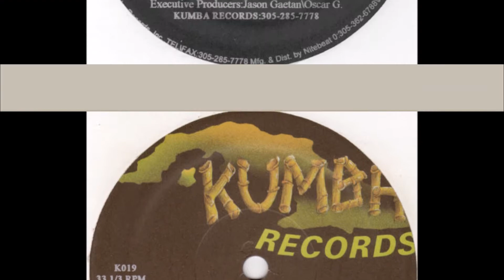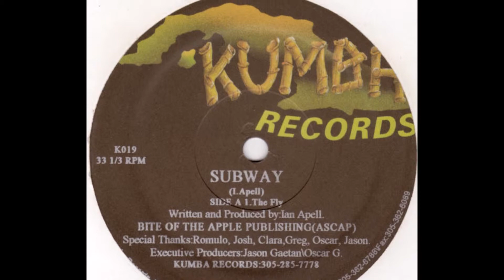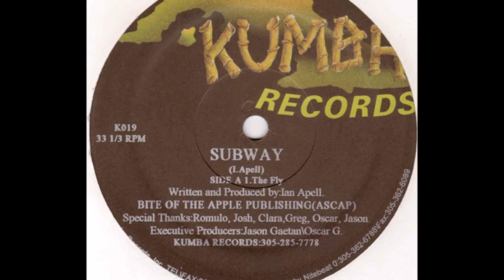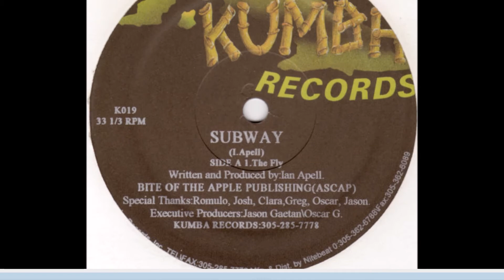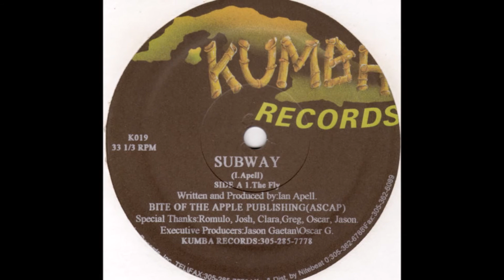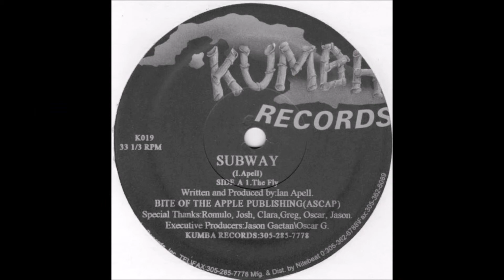E-N Presents Subway - The Fly (Original Mix)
1995
Electronic
House, Tribal, Hard House

Distributed By – Nitebeat
Manufactured By – Nitebeat
Published By – Bite Of The Apple Publishing

Executive-Producer – Jason Gaetan, Oscar G.*
Producer, Written-By – Ian Apell*

Special Thanks: Romulo, Josh, Clara, Greg, Oscar, Jason.